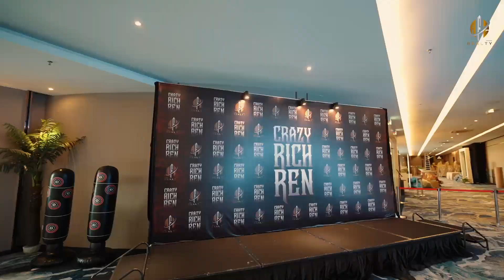AFZ Crazy Rich REN 2024